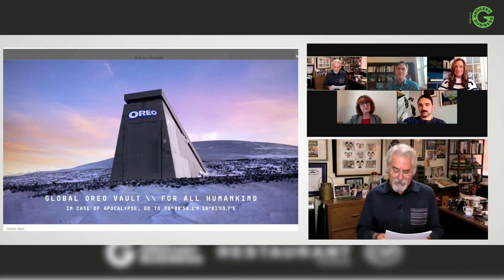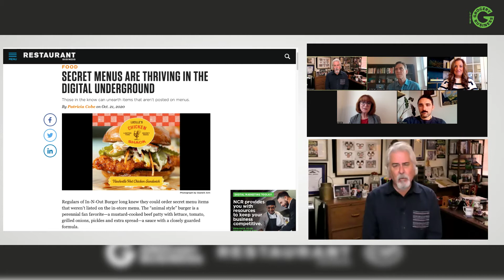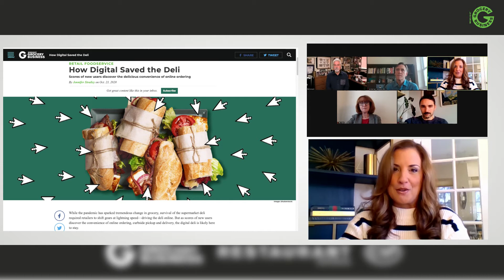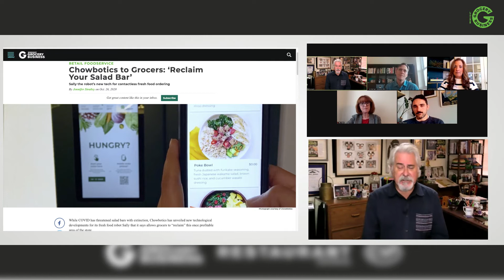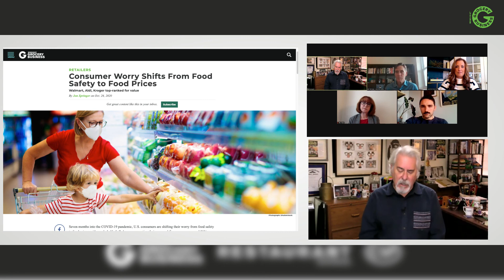Secret Menus Are Thriving In The Digital Underground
Today's topics:

•How Digital Saved the Deli
•Alfalfa’s Market’s Four-Star Restaurant Makeover
•Chowbotics to Grocers: ‘Reclaim Your Salad Bar’
•Consumer Worry Shifts From Food Safety to Food Prices